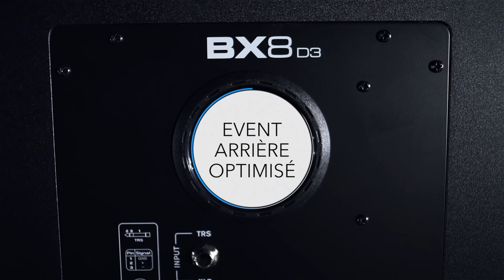Enceintes de monitoring M-AUDIO BX-D3 (vidéo de La Boite Noire)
Les nouvelles enceintes de monitoring M-AUDIO BX-D3 offrent un technologie toujours plus avancée pour un résultat fidèle.

Retrouvez une qualité de fabrication pour un résultat optimal pour votre studio.

FICHE TECHNIQUE
Caractéristiques principales
- Biamplification puissante classe A/B de 100 watts pour un son fidèle et précis
- Haut-parleur des basses fréquences 5” à cône, en Kevlar, pour des basses riches et définies
- Haut-parleur des hautes fréquences 1” à dôme en soie naturelle délivrant de superbes détails transitoires
- Nouveau guide d’onde du tweeter optimisé pour une image sonore fine
- Contrôle de l’espace acoustique 3 positions pour l’adaptation du grave selon l’environnement de mixage (flat / -2dB / -4dB)
- Event arrière optimisé pour une réponse étendue dans les basses fréquences
- Blindage magnétique pour éliminer toute interférence avec d'autres équipements électroniques
- Entrées symétriques XLR et TRS jack 6,35 mm
- Commande de volume à l'arrière
- Témoin Led pour déterminer la position idéale d’écoute

Spécifications techniques
- Réponse en fréquence : 52 Hz à 35 kHz
- Fréquence du Crossover : 2,0 kHz
- Puissance d'amplification des basses fréquences : 60 watts
- Puissance d'amplification des hautes fréquences : 40 watts
- Rapport signal/bruit (plage dynamique) : sup à 105 dB (typique pondéré A)
- Polarité : un signal positif sur l'entrée + entraîne un déplacement du cône basses fréquences vers l'extérieur
- Impédance d'entrée : 20kOhms (symétrique), 10 kOhms (asymétrique)
- Sensibilité d'entrée : un bruit rose de 85mV en entrée produit un niveau de sortie SPL de 96 dBA à 1 mètre (commande de volume au maximum)
- Alimentation : programmée en usine pour 115V 50/60 Hz ou 230V 50/60 Hz
- Protections : interférences RF, limitation de courant de
sortie, surchauffe, mise hors/sous tension, filtre subsonique, fusible externe
- Enceinte en MDF à haute efficacité acoustique plaqué vinyle
- Poids et dimensions (enceinte) : 6 kg, 176 x 197 x 254 mm
- Vendue à l'unité